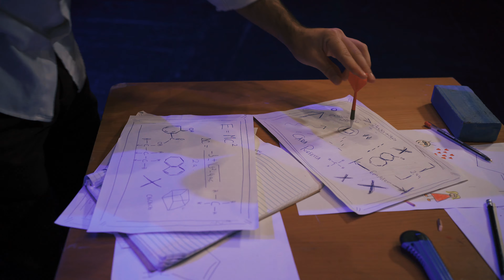Cara Purfeita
Cara Purfeita é o terceiro tema romântico d´UZOHMS. Gravado pelo realizador (de sonhos) Miguel Aguiar, contou com Constança Rosado, Paulo Vieira e Cláudio Oliveira como protagonistas. Com o apoio da Câmara Municipal de Angra do Heroísmo foi possível gravar no magnífico Teatro Angrense. A ajuda da Floriazoris e da Carpintaria Luís Mendes também foram fundamentais. Esperemos que desfrutem ao lado das vossas caras purfeitas!